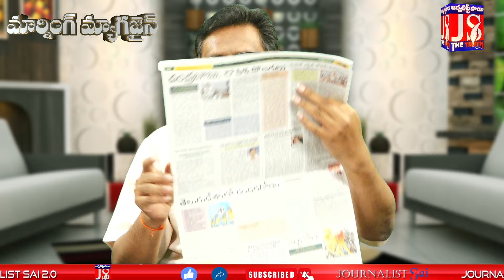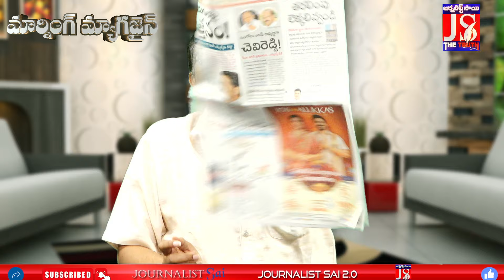టీడీపీ 75 శాతం పూర్తి అనేది పచ్చి అబద్దం